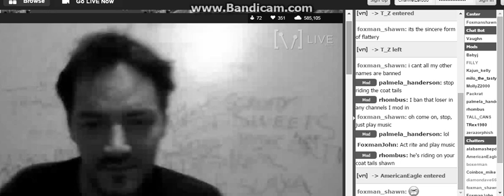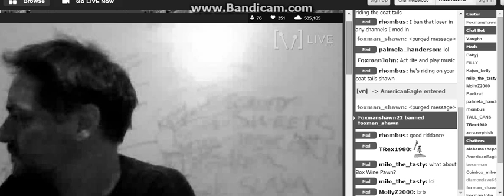F0xMan Bans F0xMan